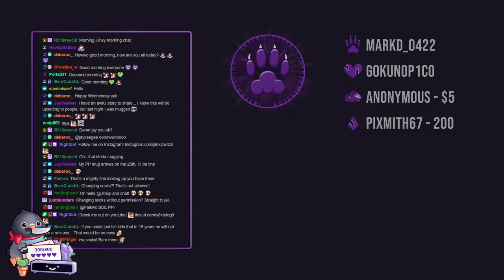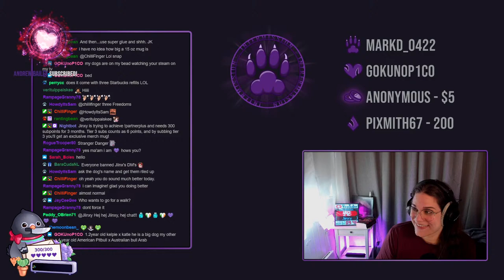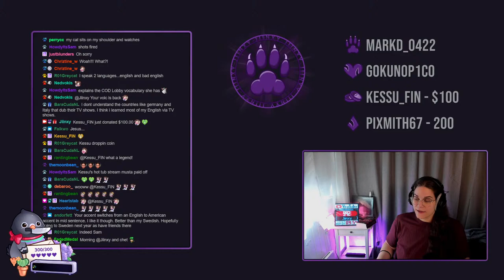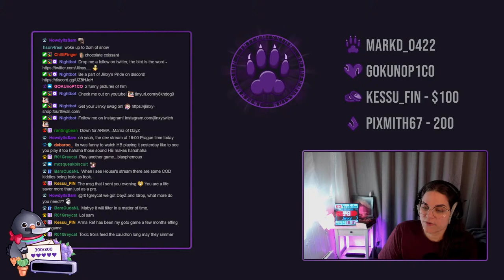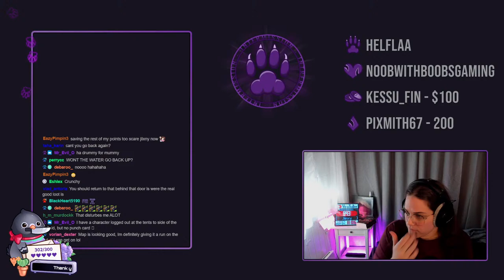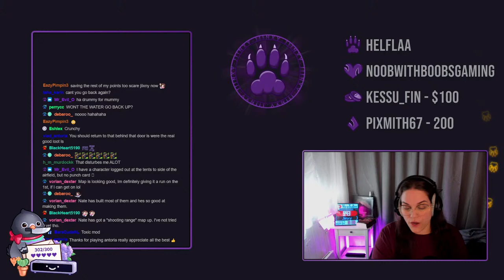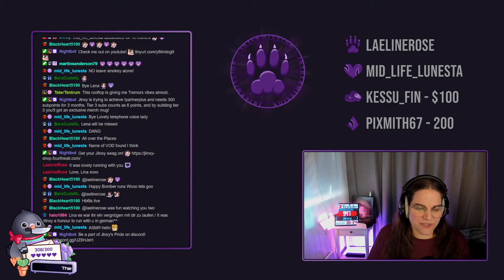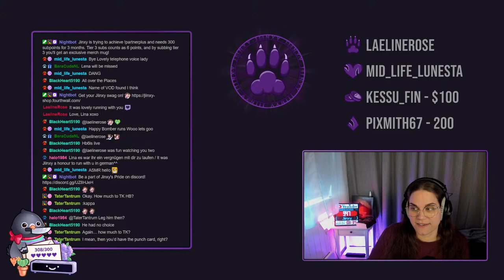DayZ Adventures | Jiinxy on Twitch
I'm a fulltime streamer on Twitch, I stream 6 days/week most weeks, so don't forget to go over there and follow!